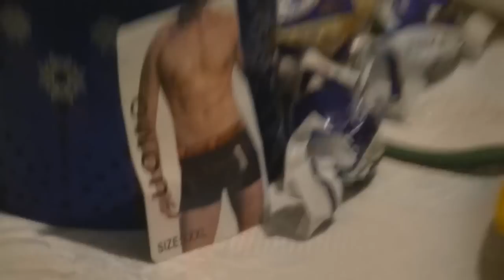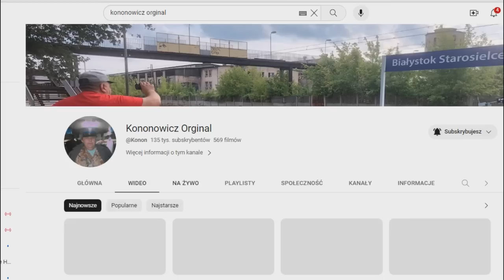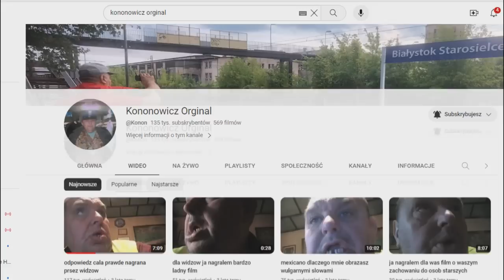Rozłąka Wigilijna - Kronika Uniwersum Sezon 2019 odc S12